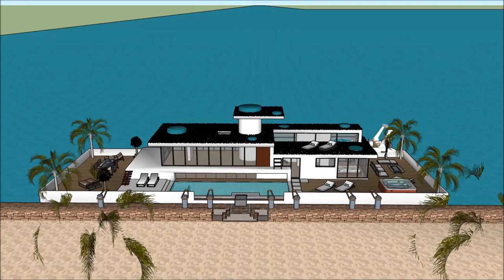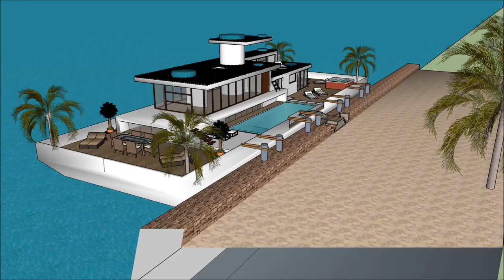Chalets de Agua auga casa de barco flotante moderna arquitectura arquitecto deseño de luxo Sketchup